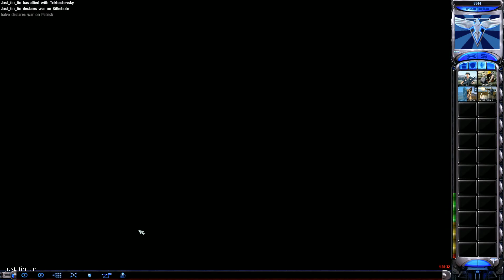Ra2 Yuris Revenge stopping the invasion {Just tin tin}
All videos in my game are from the original Red alert 2 or Red alert 2 Yuris revenge extension. No additional mods are or will be used in this channel's videos. Only different maps for different game types.
Maps can be found:
(Add any keyword after search=)
My tutorial on how to search and add maps: